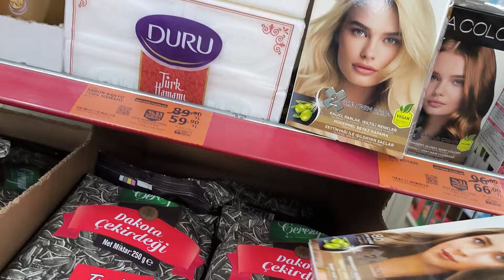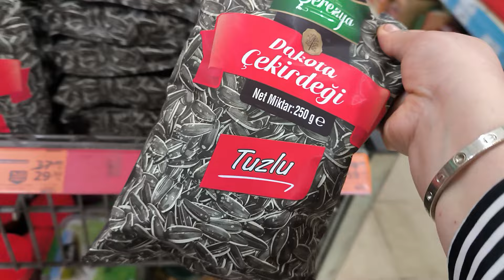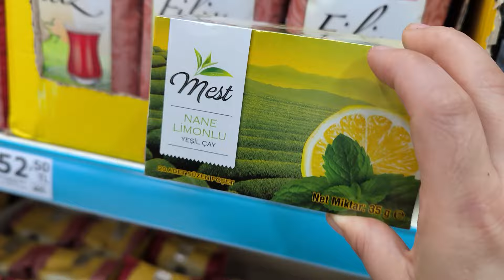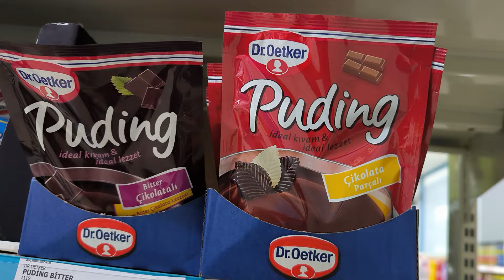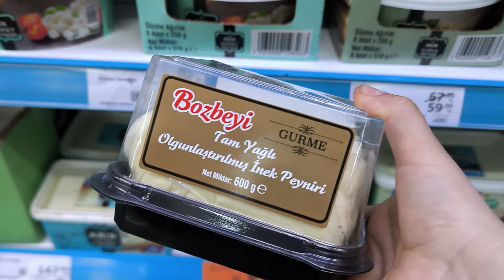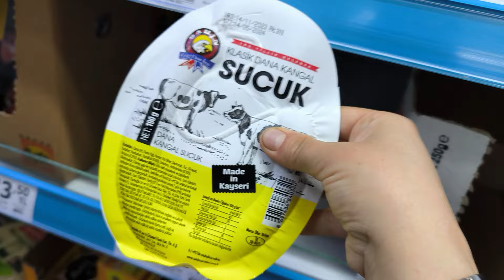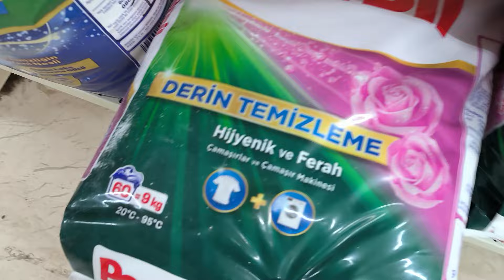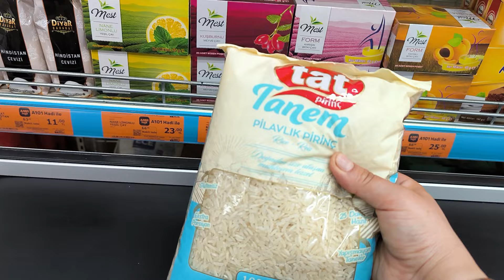A101 HAFTANIN YILDIZLARI A101 SON 4 GÜN İNDİRİMLİ ÜRÜNLER A101 BU HAFTA HAFTANIN YILDIZLARI